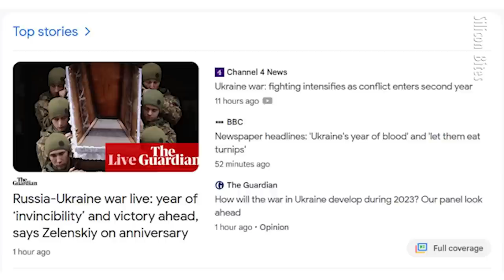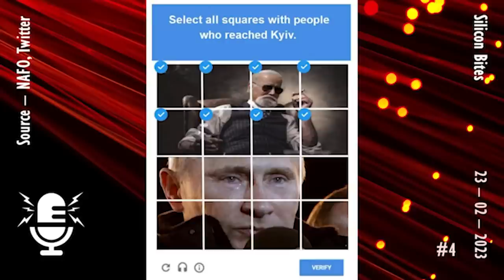Silicon Bites - Putin is Preparing Russia for a Long War and Systemic shift to a Militarised Society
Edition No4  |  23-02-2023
GULAG Economics

NEWS LINKS:
Moscow Times
Russia's Planned Coup in Moldova Reminds Us Why Ukraine Must Win This War
Olga Lautman - 17th February 2023

By AFP and Anna Smolchenko for AFP - 17th February 2023

Database of Russians Eligible for Draft Set to Aid Military Recruitment
18th February 2023

The Economist
Thousands of Ukrainian soldiers are suffering with PTSD

Financial Times
Munich Security Conference charts new role after uninviting Russia and Iran

Switzerland rules out confiscating Russian assets over Ukraine war

TV Rain
Что Путин готовит к 24 февраля. Россия стягивает авиацию к границе. У Пригожина отобрали заключенных

USEFUL LINKS:
Vatnik Soup